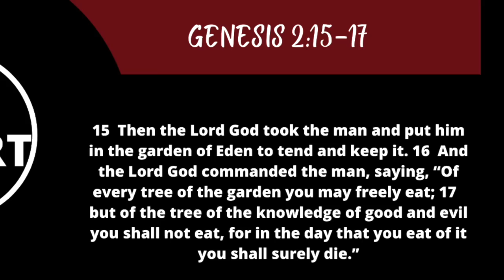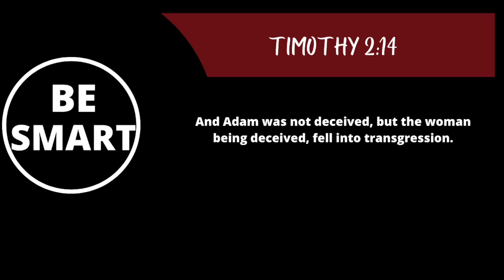Did Eve Lie? Why it matters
Reading into a Bible text